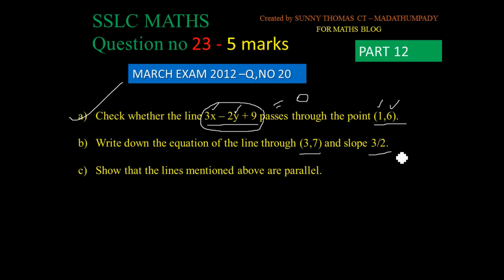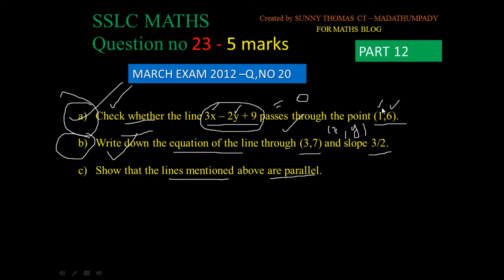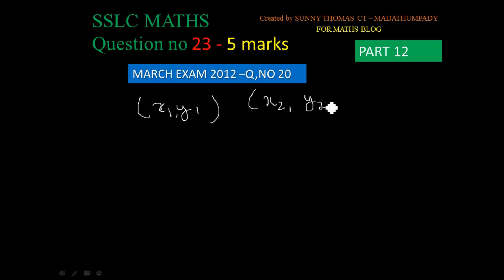Kerala 10th Maths Model Question - Chapter 9- Geometry And Algebra Part 12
SSLC exam maths  march 2014 SURE QUESTION NO 23 PART 12